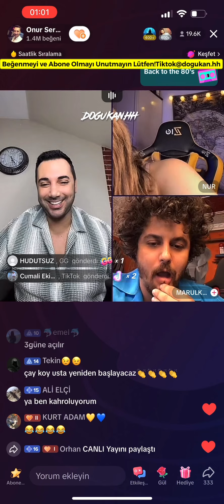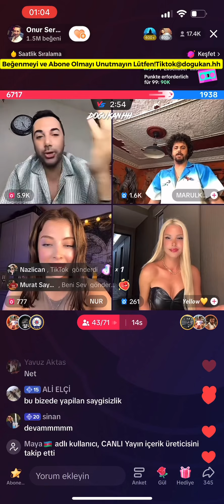🔴 Onur Sermik 06.10.2023 (Part 2/3) Tiktok Canlı Yayın